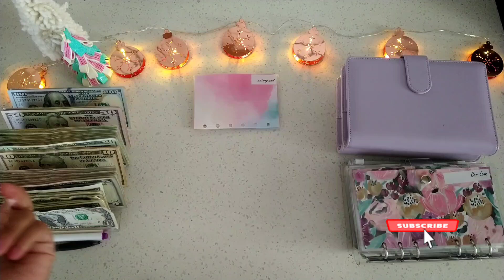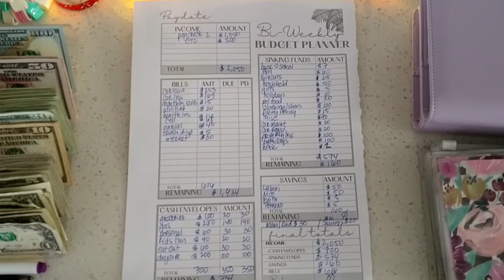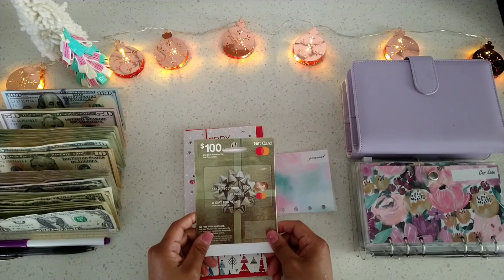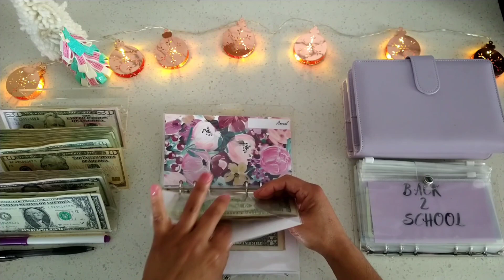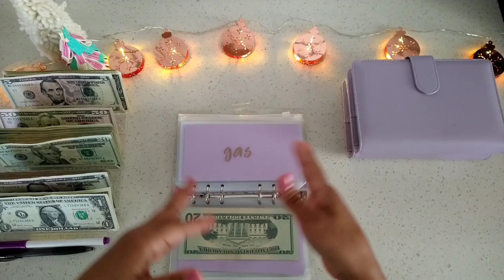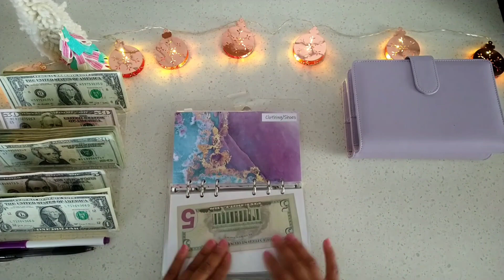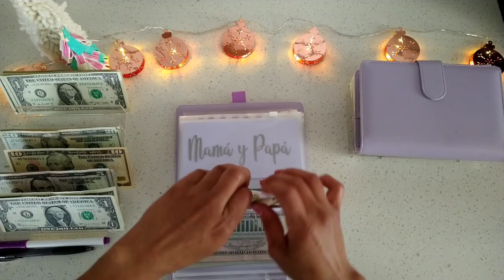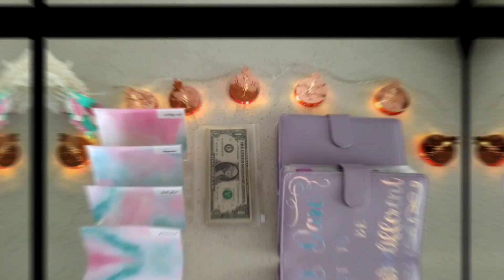$1,700 | 2nd Paycheck of December 2021| Sinking Funds and Cash Envelopes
Hi,
In this video I will be stuffing our cashenvelopes and sinkingfunds with the 2nd paycheck of December. It's a bit of a long video so grab a snack and some wine, lol. Enjoy!
❄⛄  Happy Holidays ⛄❄
Edith

Items I use in my videos:

Car Maintenance Tracker:

Unpersonalized Binder:

Cash Tray

Prop Money

Budget Planner

Clear Budget Binders

Phone Holder

Paper Cutter

Hole Puncher

timestamps:
00:00 chatty intro
04:15 budget breakdown
06:19 wallet cash envelopes
10:07 bills binder stuffing
17:08 cash envelope binder
25:56 adulting binder
27:15 long term savings
32:16 count rollover
33:07 outro